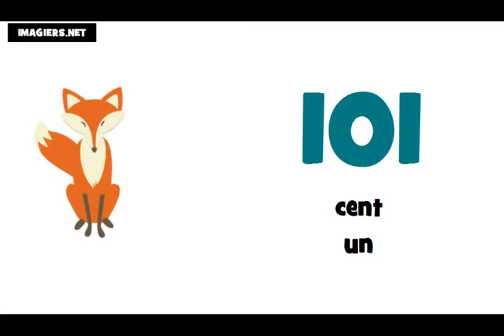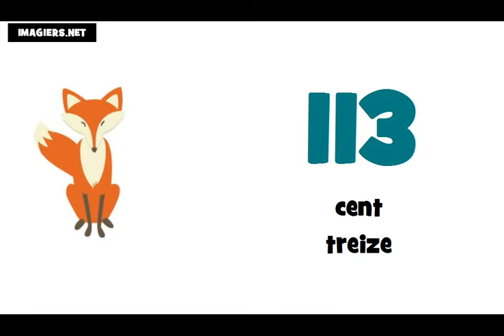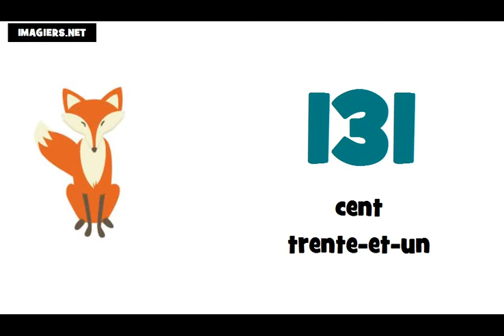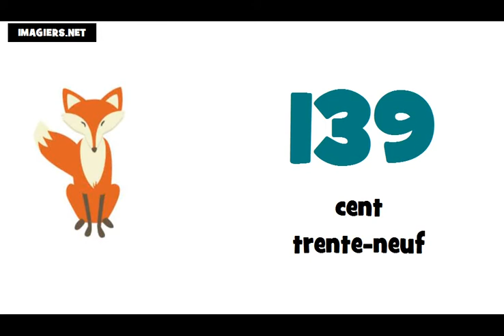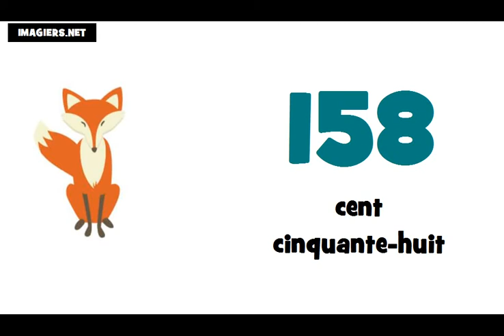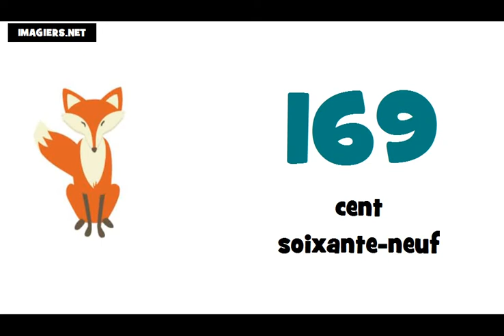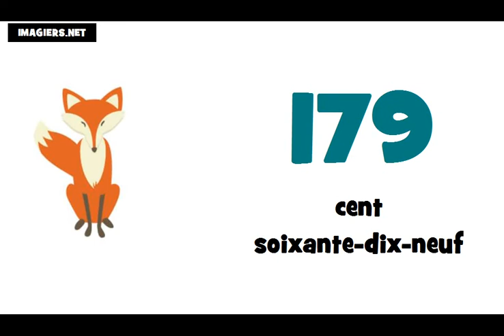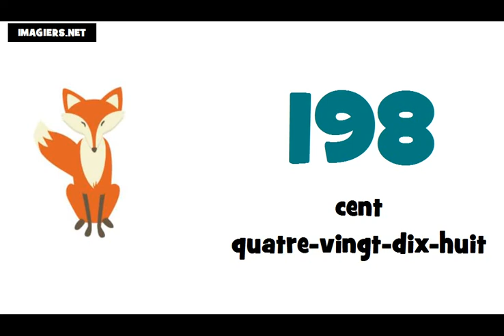Ucam Francuski # Francuski brojevi od 100 do 200